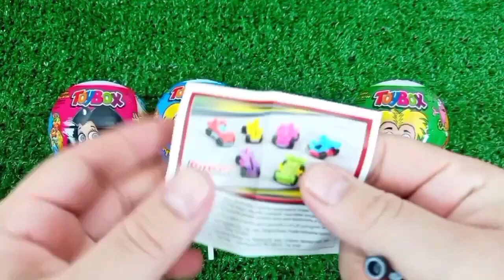Old 7 Rainbow Satisfying Video I DIY How to make Rainbow Slime Candy Baby Shark Kinetic Sand Cutting